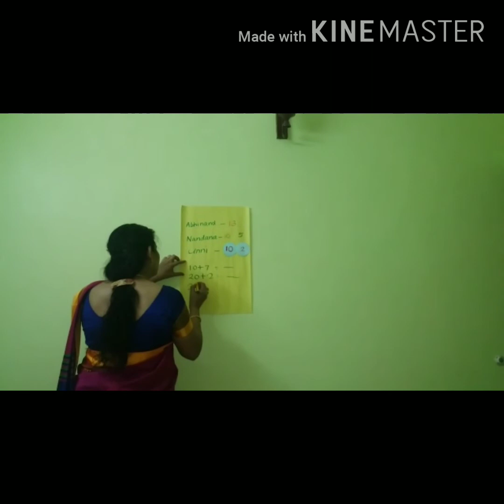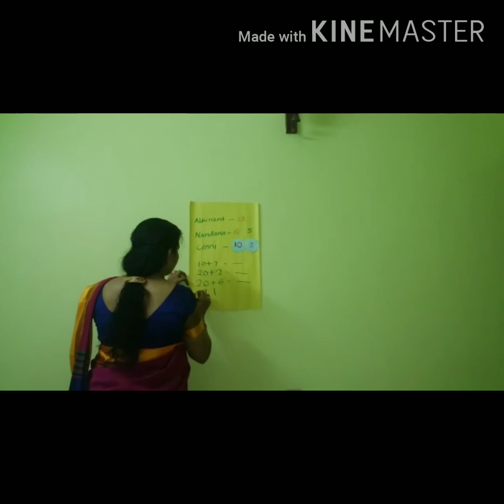Std 2 Maths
A classroom activity of maths for std 2